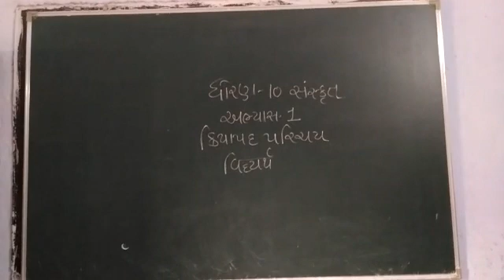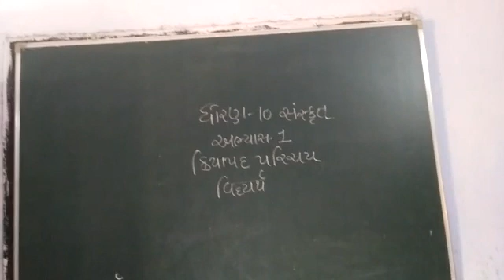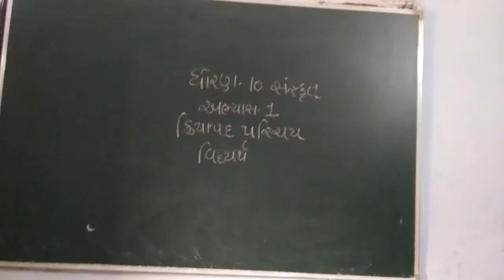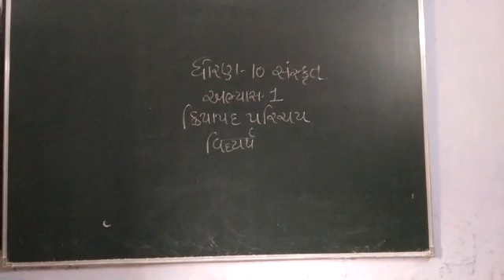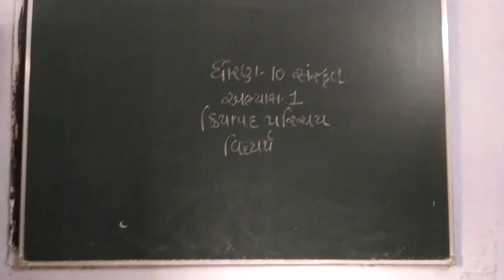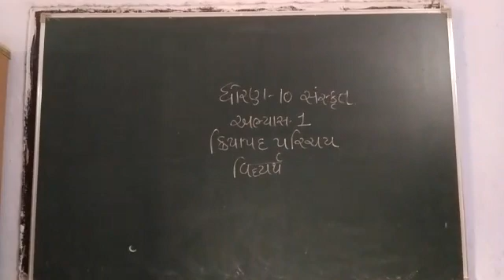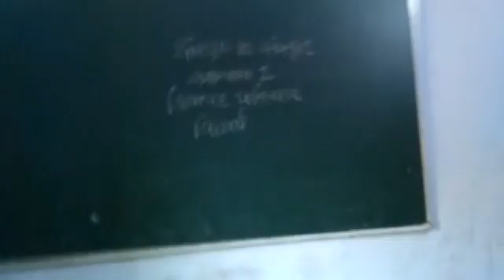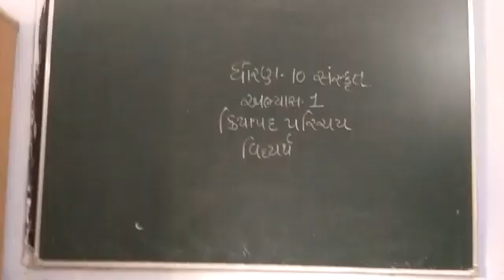16 July 2021(3)